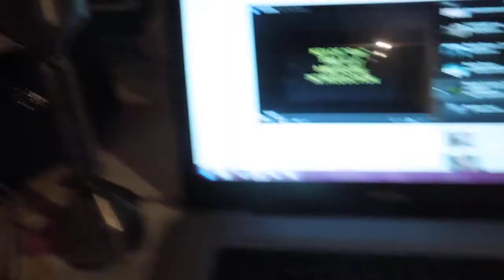Still loving you by Peacock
my version of Scorpions